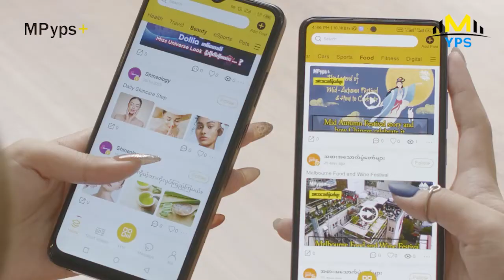လှတောသားတွေကိုအားကျလို့ စကားတတ်တာ....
''တောရွာ တောဓလေ့ပါဝင်ပြီးတော့ တကယ့်တောသူတောင်သားတွေရဲ့ ရင်ထဲ အသည်းထဲ လှိုက်လှိုက်လှဲလှဲ ကိုယ့်ဆီကို လာလည်တဲ့သူတွေအပေါ်မှာ ချစ်ခင်လေးစား ဧည့်ဝတ်ကျေပုံတွေကို ရိုက်ကူးတင်ပြထားလို့ သူတို့ကလည်း သဘောကျတယ်'' နေထူးနိုင်